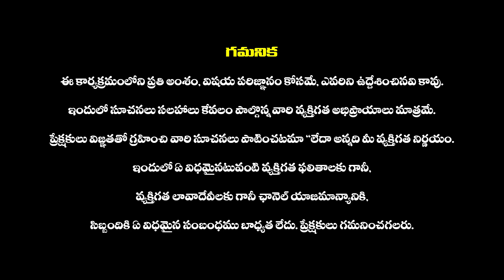Political Analyst Dr CL Venkat Rao Reveals Facts Behind KCR and YS Jagan Meeting | AP | Telangana